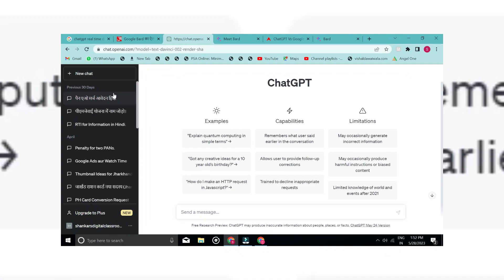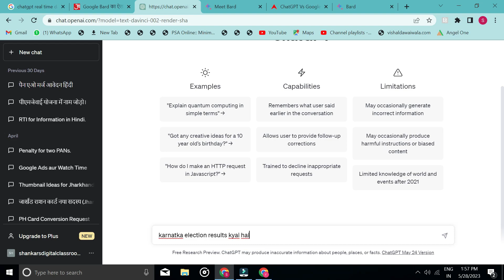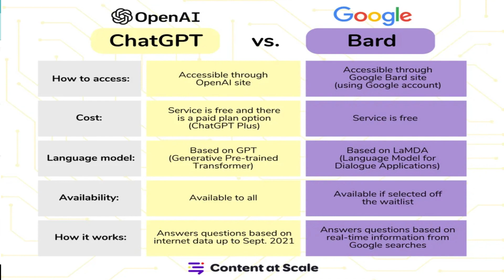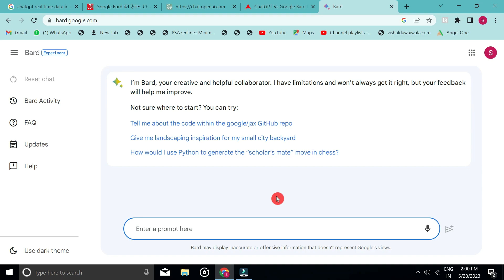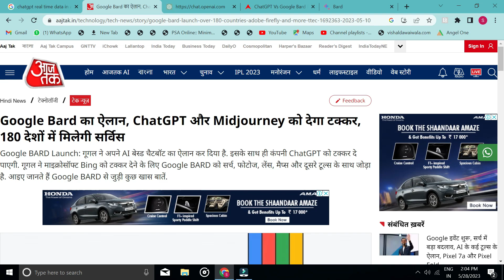Chat GPT Vs Google Bard Which Is Better ? | How To Use Google Bard 2023 In Hindi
About Video : Google Bard Vs Chat GPT

Related topic.
what is google bard,
google bard kya hai,
google bard use kaise kare,
google ai vs chatgpt,
chatgpt vs bard,
chat gpt vs google bard,
google bard vs chat gpt,
chat gpt vs google,
chatgpt vs google bard ai,
chatgpt vs google bard,
google bard vs chatgpt,
google ai chatbot bard,
chat gpt vs bard google,
bard google ai,
google ai chatbot,
chat gpt vs bard